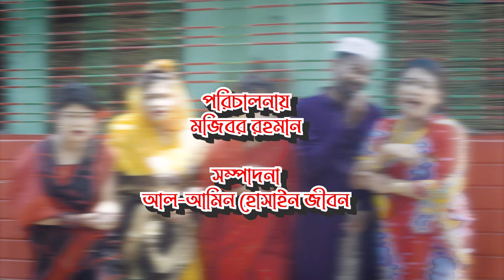Mojiborer Tanee Dhore Biya New Comedy Episode 2024 by Mojibor & Badsha...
Comedy :Mojiborer Tanee Dhore Biya New Comedy Episode 2024 by Mojibor & Badsha...

Directed by : Mojibor rahman

Label :IRAN MUSIC

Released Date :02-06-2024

Production : Mojiborer comedy channel

Produced and Distributed by Mojiborer Comedy Channel

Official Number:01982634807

এছাড়া আমার অফিসিয়াল কোনো চ্যানেল নেই।

কমেডি চ্যালেনে আপনাকে স্বাগতম। আমরা আমাদের এই চ্যালেনে নিয়মিত ভিডিও আপলোড করে থাকি। আমাদের সকল প্রকার কমেডি ভিডিও পেতে আমাদের সঙ্গেই থাকুন। হ্যালো ভিউয়ারস আমাদের মজিবর কমেডি চ্যালেনে আপনাকে স্বাগতম। আমরা আমাদের এই চ্যালেনে নিয়মিত ভিডিও আপলোড করে থাকি। আমাদের সকল প্রকার কমেডি ভিডিও পেতে আমাদের সঙ্গেই থাকুন।হ্যালো ভিউয়ারস আমাদের মজিবর কমেডি চ্যালেনে আপনাকে স্বাগতম। আমরা আমাদের এই চ্যালেনে নিয়মিত ভিডিও আপলোড করে থাকি। আমাদের সকল প্রকার কমেডি ভিডিও পেতে আমাদের সঙ্গেই থাকুন।হ্যালো ভিউয়ারস আমাদের মজিবর কমেডি চ্যালেনে আপনাকে স্বাগতম। আমরা আমাদের এই চ্যালেনে নিয়মিত ভিডিও আপলোড করে থাকি। আমাদের সকল প্রকার কমেডি ভিডিও পেতে আমাদের সঙ্গেই থাকুন

 *** ANTI-PIRACY WARNING ***

Legal action will be taken against those who violate the copyright of the following material presented!